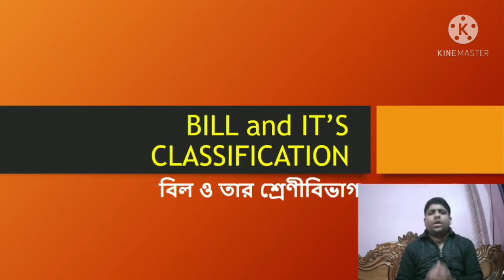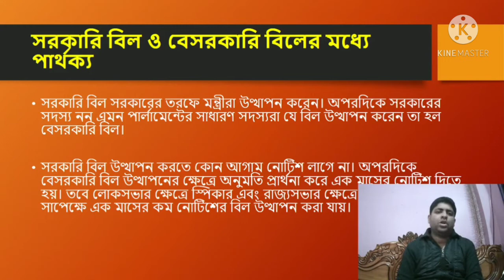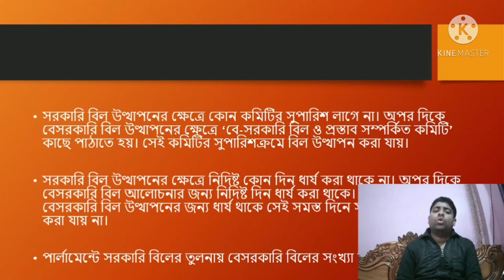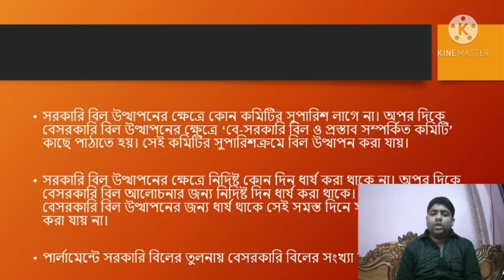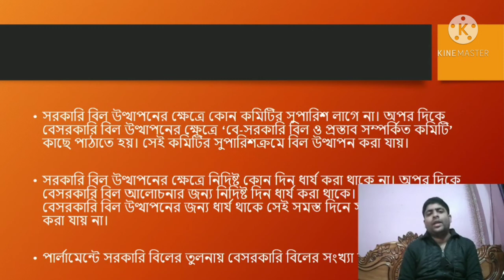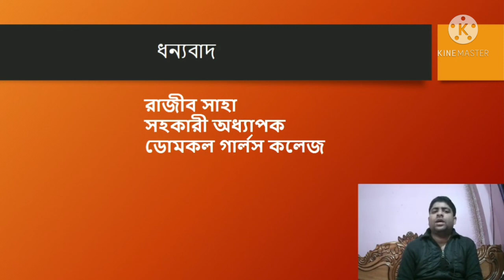BILL AND IT'S CLASSIFICATION/ সংসদে প্রস্তাবিত বিল কি?বিলের প্রকারভেদ এবং পার্থক্য সংক্রান্ত আলোচনা।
Required for the syllabus of various colleges in West Bengal as a sec paper for undergraduate students.

 For the third semester of Kalyani University.

‎@RAJIB Educare

‎@RAJIB Educare
I'm on Instagram as @rajib_educare. Install the app to follow my photos and videos.

উচ্চমাধ্যমিক প্রস্তুতি, বিষয় : রাষ্ট্রবিজ্ঞান

Preparation for wbcsc viva in Political science with Surabala Mallik

Preparation for Wbcsc vivain Political science with Soumalya Ghosh

Preparation for Wbcsc viva in History with Assistant professor Chitrabhanu Biswas

‎@RAJIB Educare